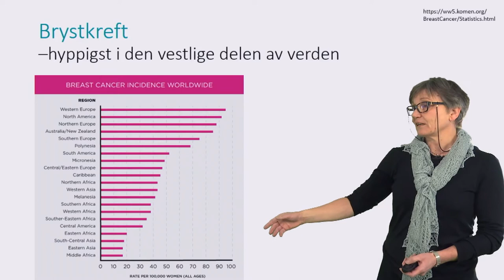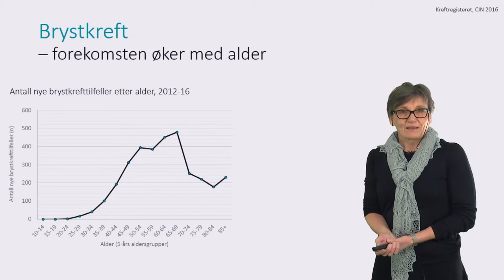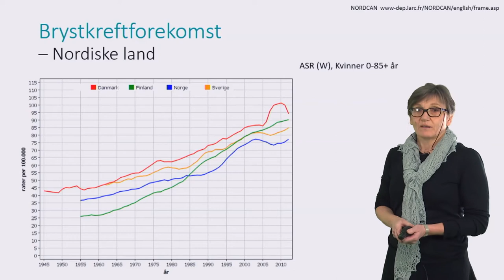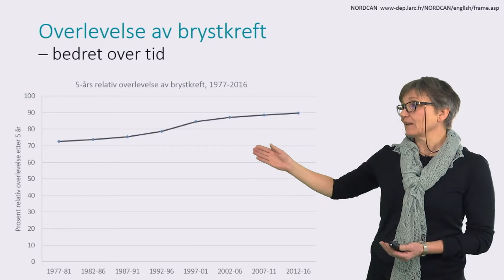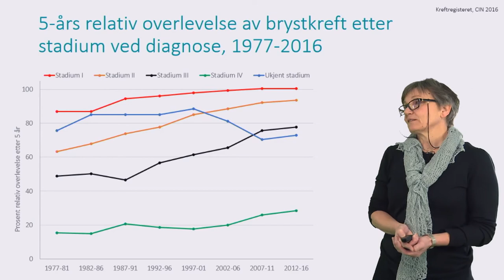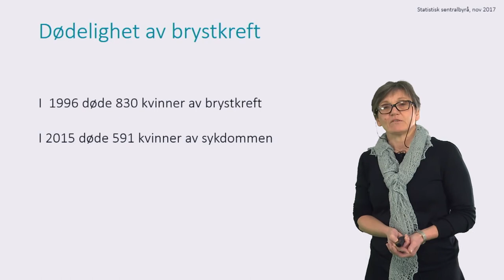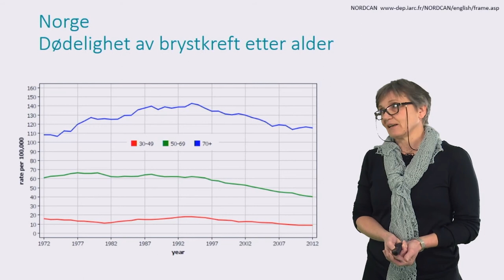Brystkreft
Miniforelesningen er laget for bachelorstudenter i radiografi.